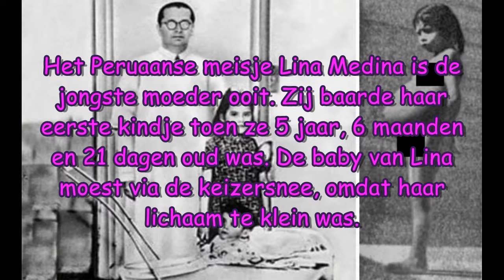10 Bijzondere Moeders